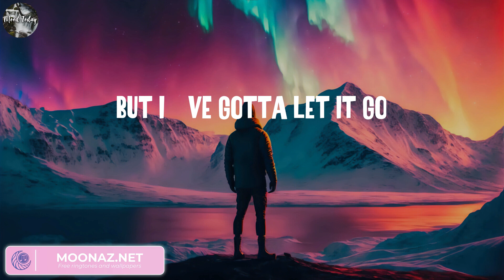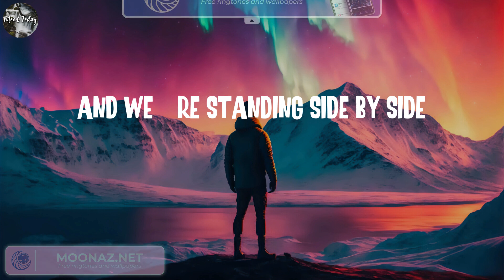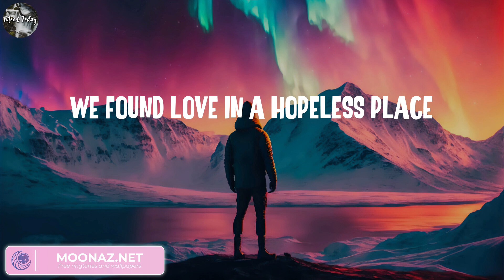Rihanna - We Found Love (Lyrics) || Avicii, Major Lazer, Marshmello..